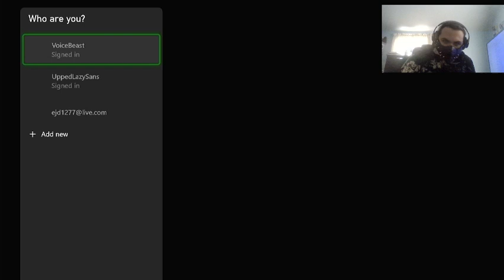VBCS Episode 11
i know a little short but we wanted to test things to make sure they work

none of the music is made by me please check out the original creator